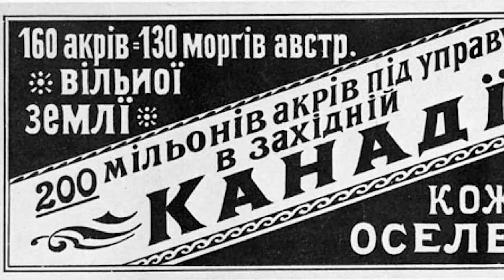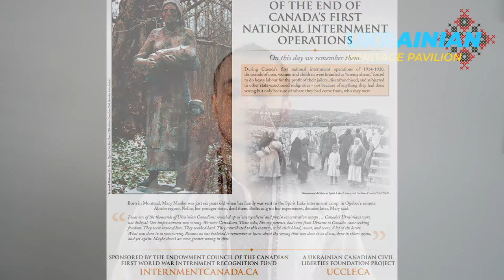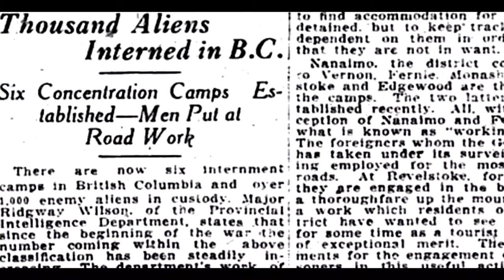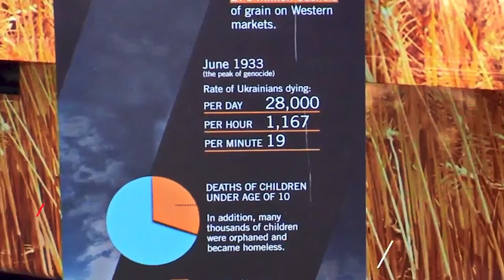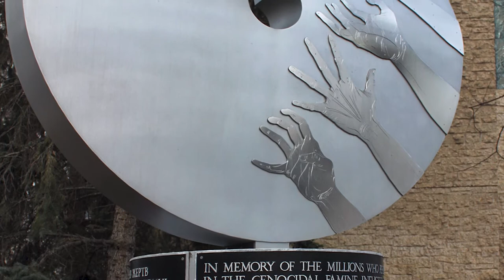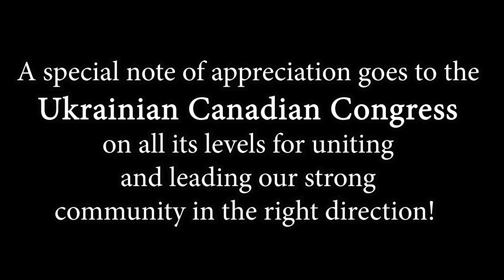History of Ukrainians in Canada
Історія українців Канади